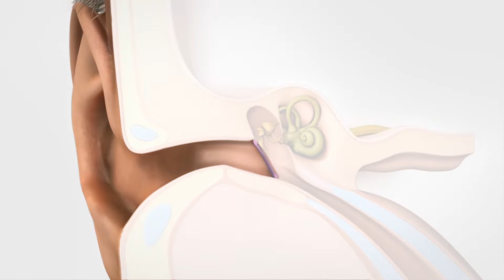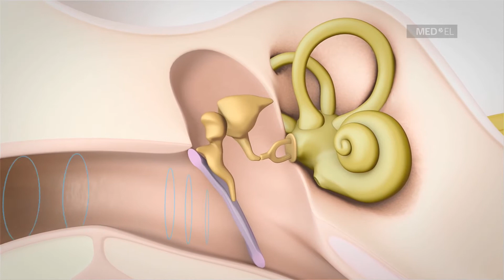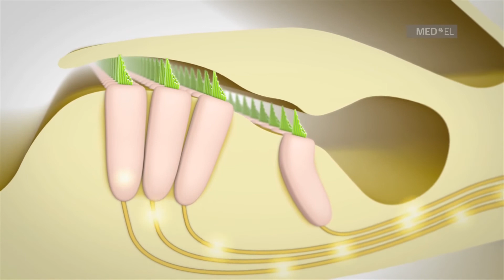MED-EL: Como Funciona la Audición Normal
Si usted o su hijo tiene perdida auditiva este video explica como la audición normal debe funcionar. Si se esta perdiendo lo que esta pasa a su alrededor un aparato auditivo de MED-EL podrá ayudar su audición.